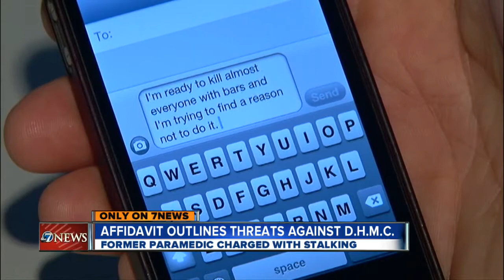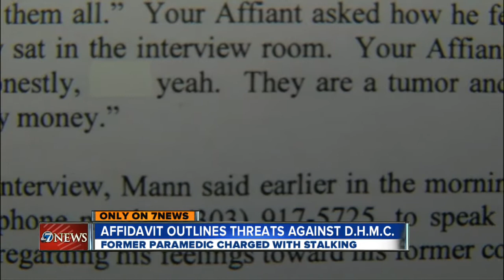Sniper threats made by former Denver paramedic, arrest affidavit shows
5/16 5 pm -- A former paramedic is accused of saying he'd kill his former bosses and even their children if he got the chance, according to a document obtained by 7NEWS. Lance Hernandez has details.